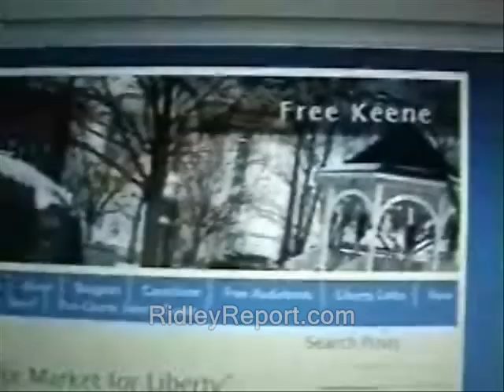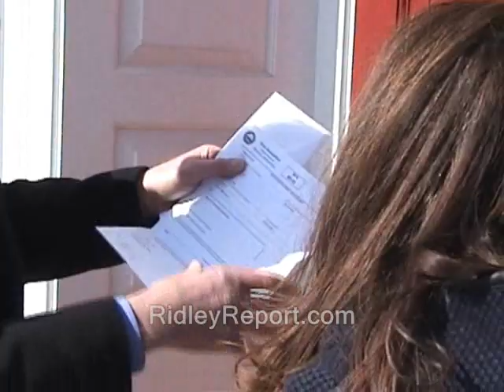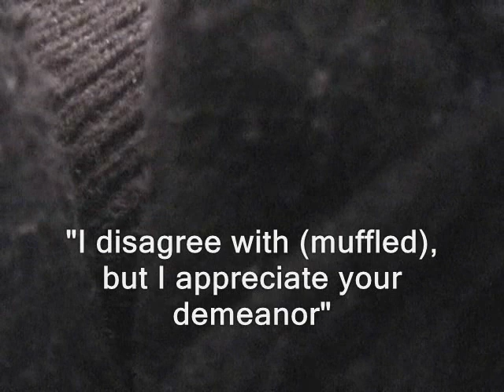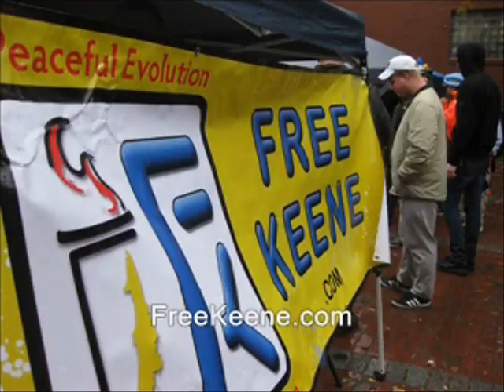Polite bailiff vs. polite Ridley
' All I'm sayin is it's policy. You have to talk to the clerk if you're going to videotape in the...courthouse.
"Don't video in here"
I go through the metal detector
"I disagree with (muffled), but I appreciate your demeanor"
(He wants me to go to the clerk's office for permissions, but it appears unattended)
"The recorders are still running"
"I would like to record the process of asking permission"
You have to have a written notice...signed paperwork
"To get my first amendment"  '

bailiffs courtrooms courthouses plaintiffs defense attorneys lawyers busybodies free state project new hampshire julian assange, politics republicans democrats authoritarians. activism libertarians
cops, police libertarianism voluntaryism voluntaryists edward snowden, new hampshire supreme court lobby metal detectors ron paul, rand paul government, anarchism anarchists , feds nh freedom liberation successful resistance movements. dave ridley report ridleyreport indie reporters journalists journalism. righ to record filming glik decision simon glick ben swann full disclosure creative commons license hunter s. thompson video free to use videographers. first amendment free speech freedom of the press media atlas shrugged wiretapping lawers we will record on the job means on the record galt's gulch in real life
polite, bailiff, security, courts, courtrooms, drama, courthouses, first amendment, freedom, press, judges, lawyers
officers federal reserve first amendment freedom of the press media access journalistic youtubers rights public domain footage gonzo journalism bennie hill benny.